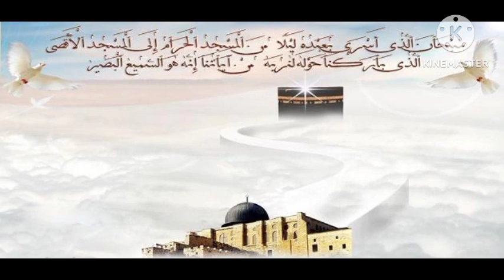waxtanne wu am solo çi guentou di Naw partie 2 par Serigne djily